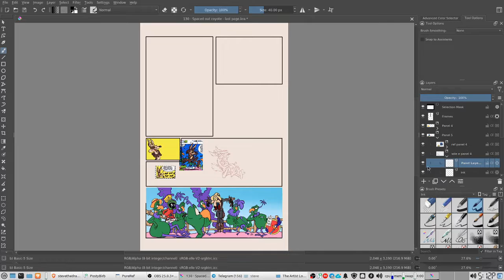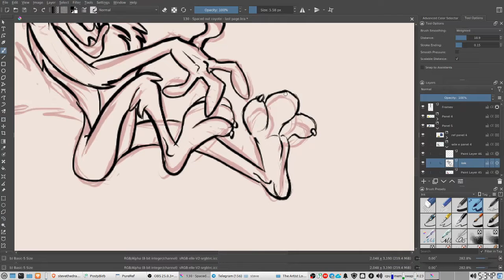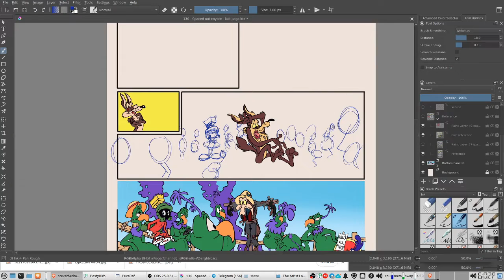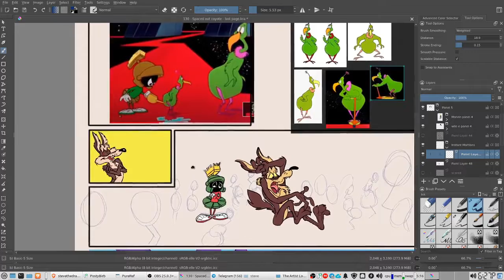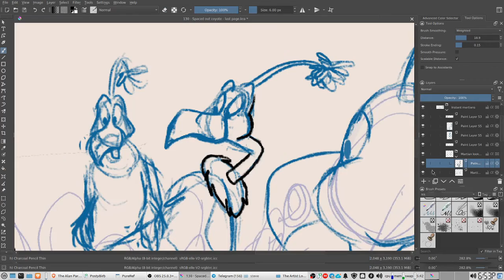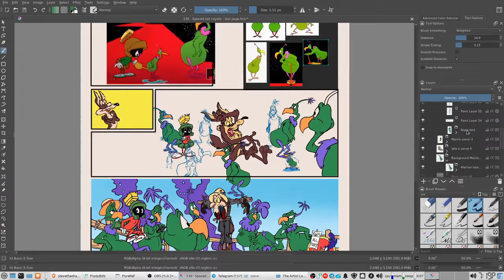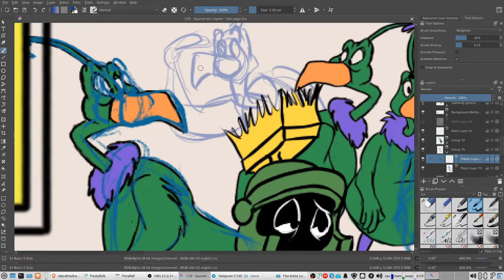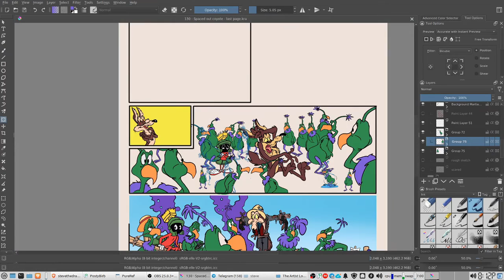220504 spaced out coyote last page part 2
Gotta come up with a few more generic instant martians to fill up the scene!